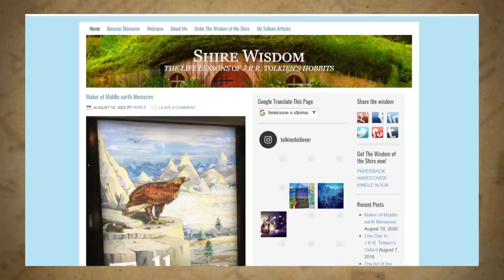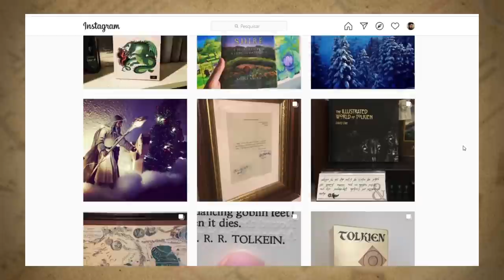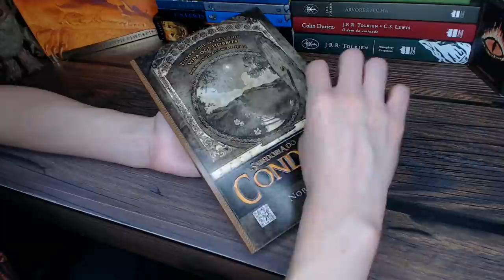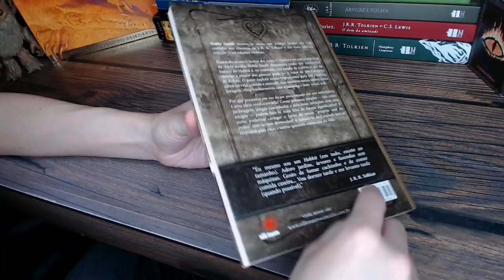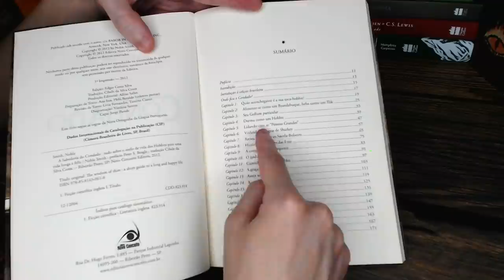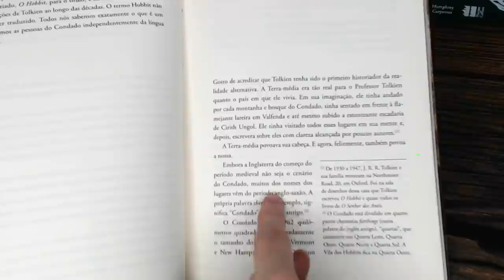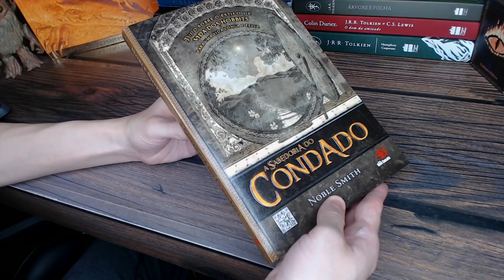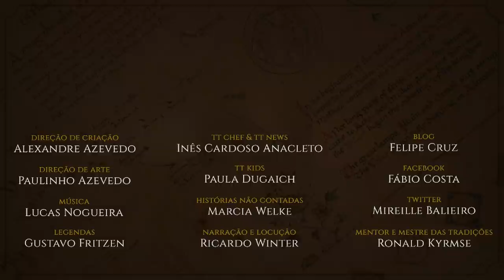Resenha "A Sabedoria do Condado" | TT 522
O livro "A Sabedoria do Condado" de Noble Smith traz uma visão leve e filosófica sobre os costumes dos hobbits e como podemos aplicá-los em nossa vida moderna. Inspirado nos hábitos dos Pequenos de J.R.R. Tolkien passeamos pela Terra-média e entendemos como são as coisas simples que realmente fazem a diferença. A obra também aborda pontos importantes no estilo de vida dos Elfos, Anãos e Ents.

ou compre através da Amazon pelo link do TT:

APRESENTAÇÃO
Cesar Machado

CONFIRA TAMBÉM!

TRILHA SONORA

TAGS E HASHTAGS:

Sabedoria do Condado, Noble Smith, Tolkien Talk, Tolkien, Shire, Condado, The Wisdow of the Shire